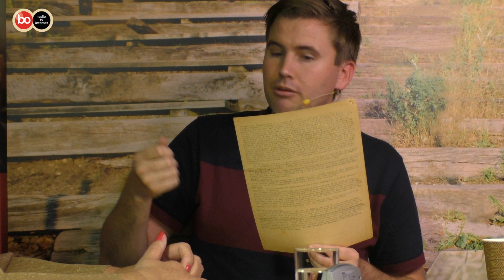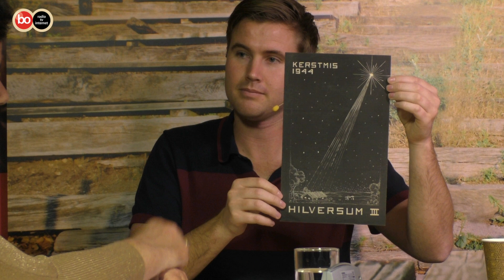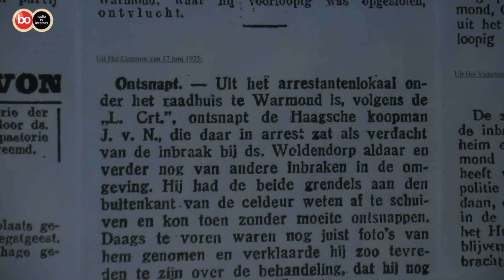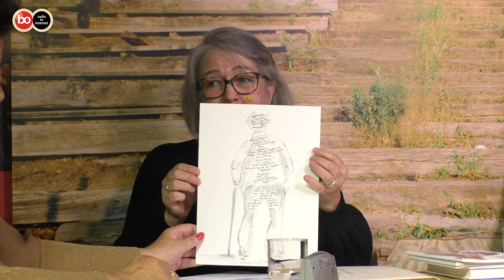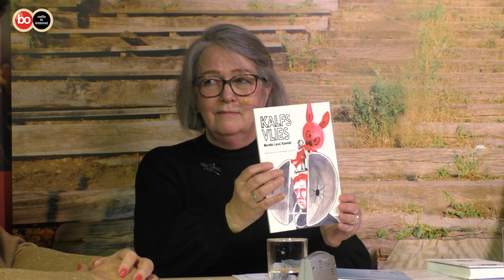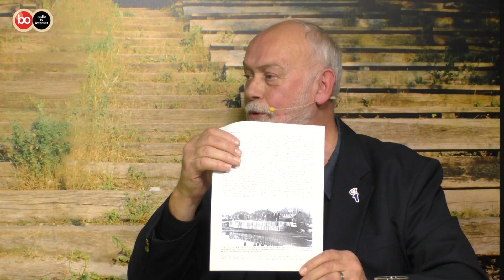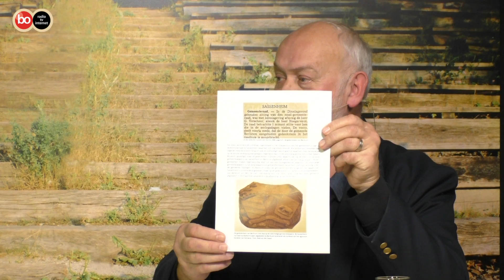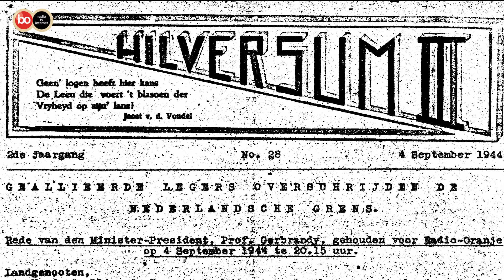Podium Bollenstreek - Aflevering 16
Te gast in de uitzending zijn: Koen Marijt, Arjo van Trigt, Pauline Goedemans, Aad van der Geest.